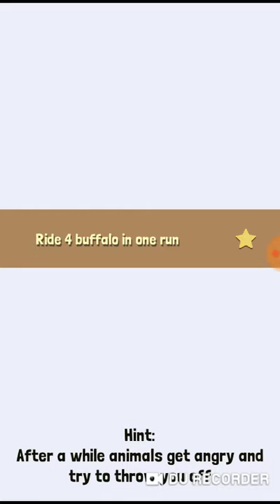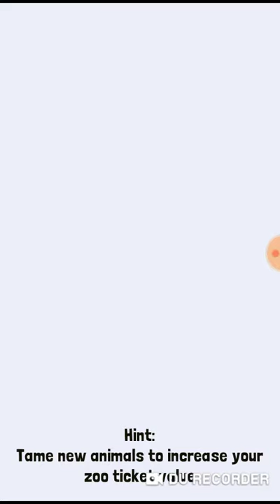Rodeo Stampede: Road to 100%! Part 1: Starting the Journey!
Today is the day, the first episode on this channel!!! Now we start Rodeo Stampede, a... pretty big game for 100%, but... It's a good game to start out with too! I'm going to be posting new animals I get, and when I get them in the description below! Have a great internet day!

New Animals:

Cape Buffalo: 1:56
Forest Buffalo: 8:28
Diabuffalo: 5:28
Zebra: 2:55
Brazeb: 6:45
African Elephant: 6:13
Mammoth: 9:13
Earl of Phant: 14:10